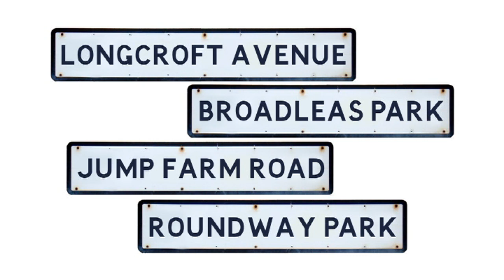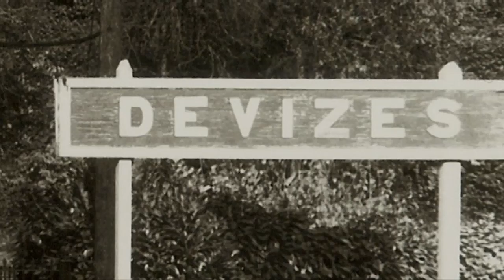DEVELOPING DEVIZES Introduction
Introduction to the DVD